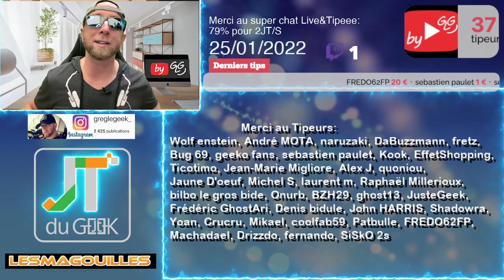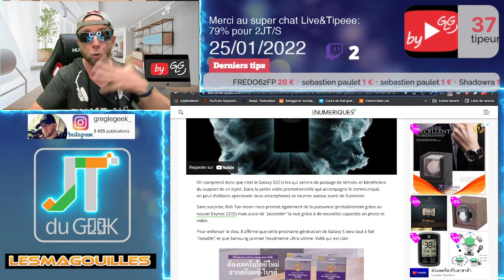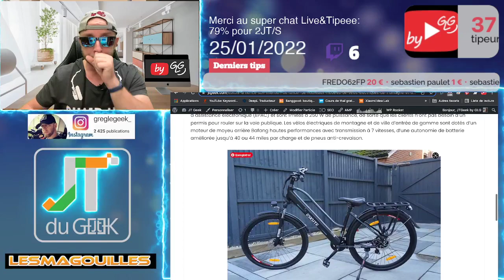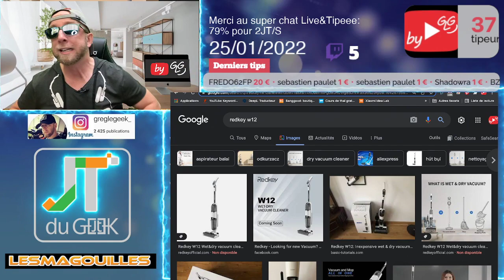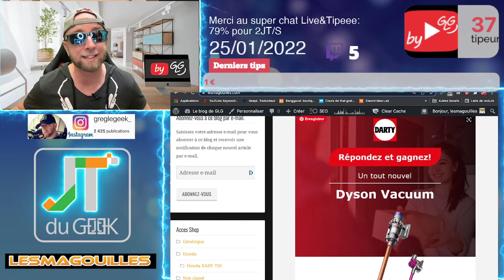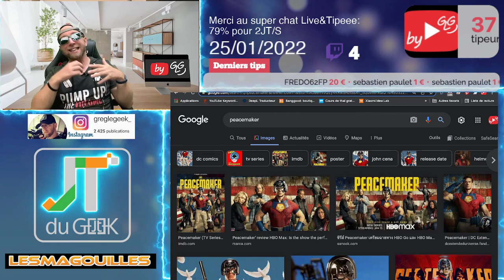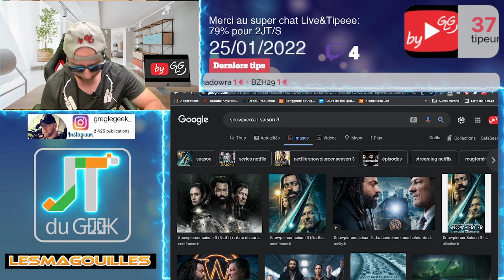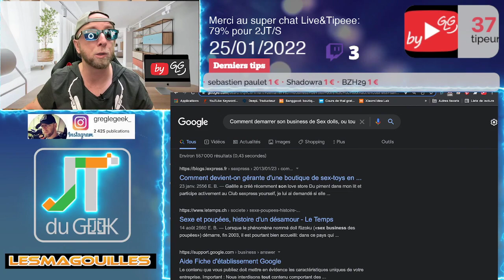REDMI NOTE 12, Samsung Galaxy S22, avis Peacemaker, les sorties de la semaine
Promo aliexpress du jour